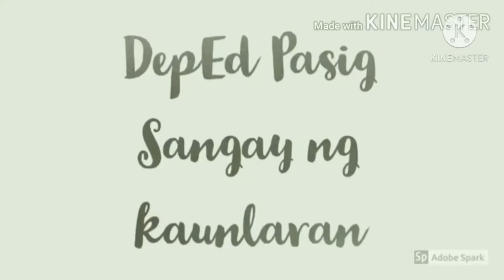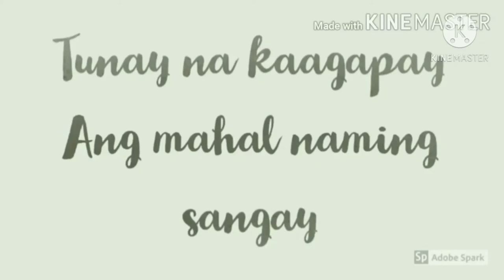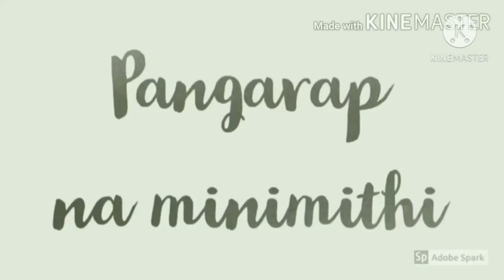MARTSA NG SANGAY